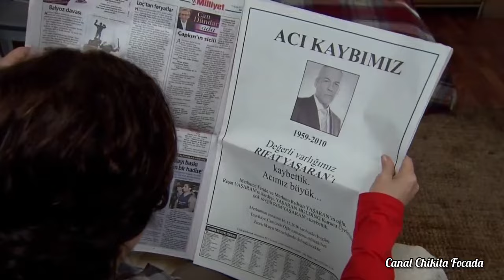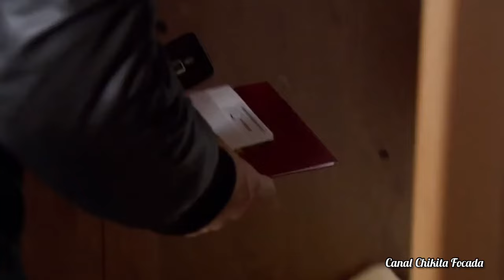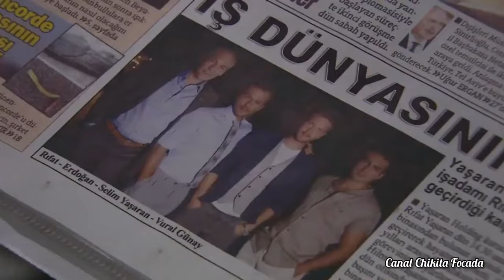Capítulo 24/167- Parte 5/5- FATMAGÜL- 2010 (Novela Turca Completa Dublada em Português)